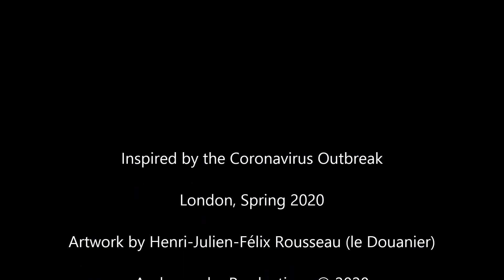VIRAL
A poem inspired by the Coronavirus Pandemic.

It can’t hurt us
it’s too far away
(that’s what we said at first)
let’s dance, let’s play

When it came closer still
we thought we were safe
look outside! the sun is shining
the world is not coming to an end
that’s what we said

Soon, very soon we were dead
first the old and the weak
then the little children
then everyone else

the earth did not mourn us
only the cats and dogs
for a little while wondered
turned sad frightened eyes
in search of us, this way and that
and then forgot

the birds in their cages
screamed and starved
after that all birds were free
the ocean returned to the fish
the air to itself, pure and sweet again

the foxes moved into our empty houses
made themselves at home
tearing rabbits to bits on the sofa
sleeping in our beds

the lion chased rich prey
through golden waves of grass
the tigress gave birth to sweet wet cubs
in the humming forest
the birds made fresh nests
in the new sprung woods

greedy monkeys
too clever for our own good
some of us were beautiful
some of us were kind
we perished along with the rest
nobody left to say goodbye